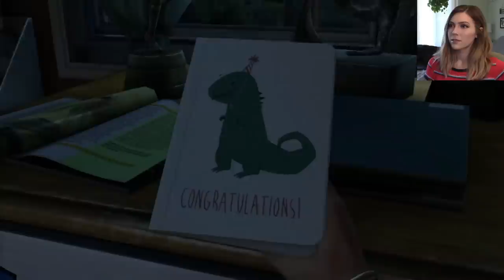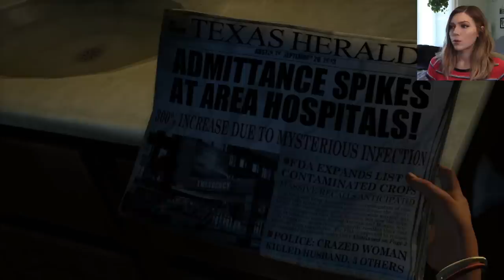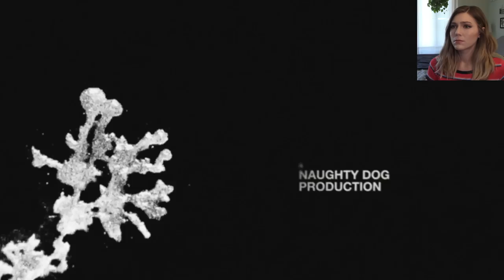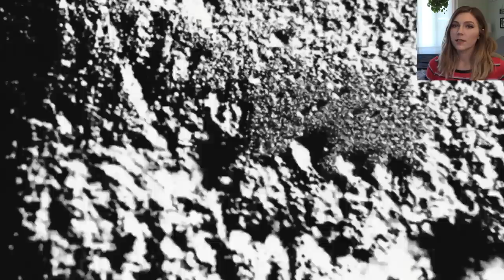It Begins | The Last Of Us Pt. 1 | Marz Plays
Part 1 of The Last Of Us Remastered.
I'm so pumped and terrified to be playing this game! Bear with me while I get used to the buttons (I looked at the tutorials afterwards so I could remember better next time). I can already tell that the next part is gonna include some scares lol